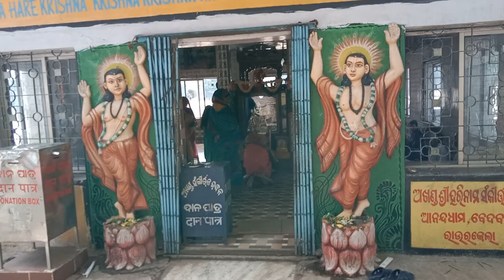🙏वेद व्यास मंदिर राउरकेला🙏Rourkela odisha facebook🔥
Ved Vyas Mandir  Rourkela Odisha
travel analysis  skdas

vedvyas temple rourkela
vedvyas temple rourkela odisha rourkela vedvyas temple rourkela
temple vedvyas rourkela
vedvyas rourkela history
vedavyas temple rourkela
tourist place rourkela city
vedvyas rourkela odisha
rourkela vedvyas news
famous places in rourkela
vedavyas temple rourkela
vedavyas temple rourkela
steel city rourkela
muktidham in rourkela
rourkela odisha rourkela
shiv temple places to visit in rourkela vedvyas rourkela river

travel analysis
Manoj de